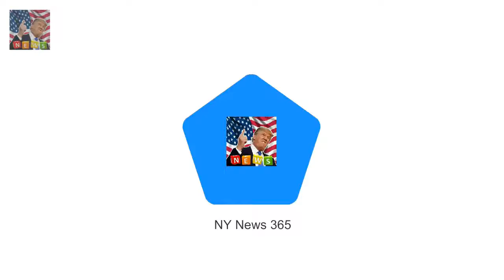An insider has confirmed to Daily Mail A Claims Sophie and Stus Bachelorette contract ended today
An insider has confirmed to Daily Mail Australia that the Bachelorette contracts signed by Sophie Monk and Stu Laundy came to an end today
The two inside sources revealed they were not shocked by the split with one calling the timing a big coincidence

Expert predicts the Scottish title for Prince Harry and Meghan Markle  Prince Harry and Meghan Ma: